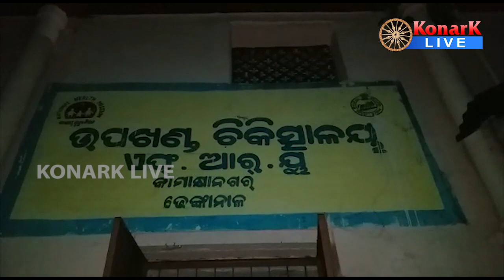ପ୍ରେସର କୁକର ଫାଟି ମହିଳା ଗୁରୁତର, ଢେଙ୍କାନାଳ || DHENKANAL NEWS